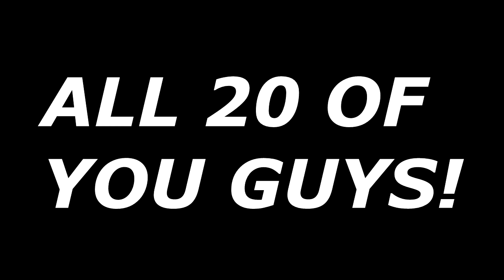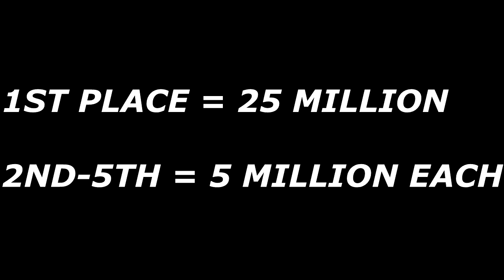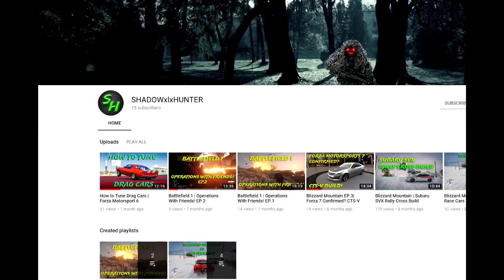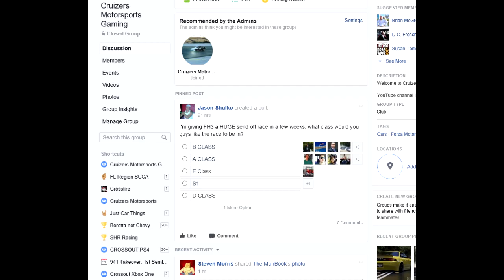50 million credits up for grabs!!